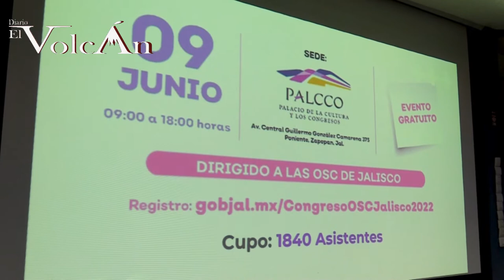Invitan a Organizaciones Civiles a participar en el Congreso OSC Jalisco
Ante los retos que enfrentan las Organizaciones de la Sociedad Civil (OSC), como mantener una adecuada vinculación entre ellas y establecer alianzas para hacer sinergia en el desarrollo de sus actividades y cumplimiento de sus objetivos, así como conocer las acciones de las instituciones públicas y privadas para apoyarlas, la Secretaría del Sistema de Asistencia Social (SSAS), a través de la Subsecretaría para el Desarrollo y Vinculación con (OSC) invita a la sociedad civil organizada al Congreso OSC Jalisco 2022 “Panorama y Oportunidades”.